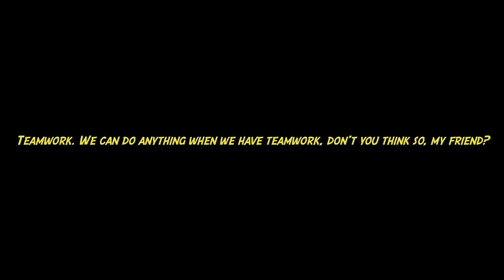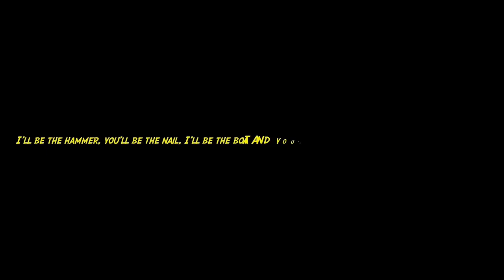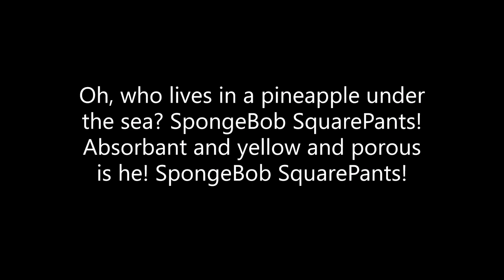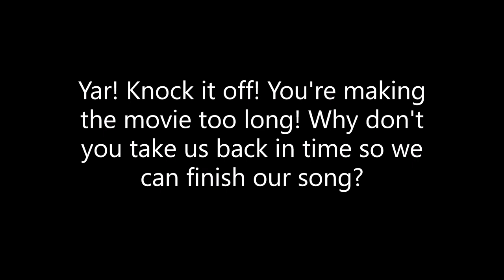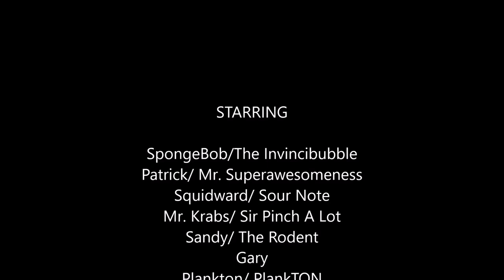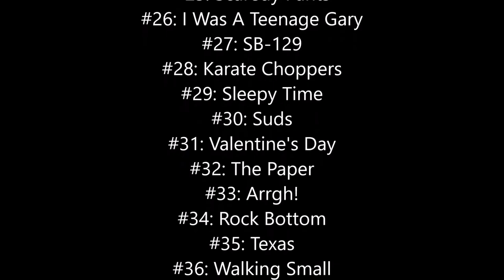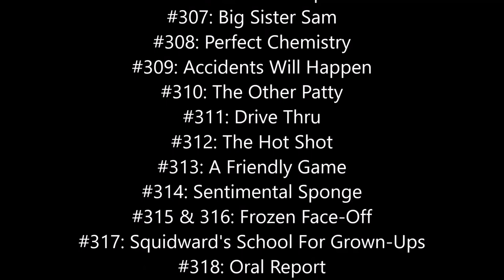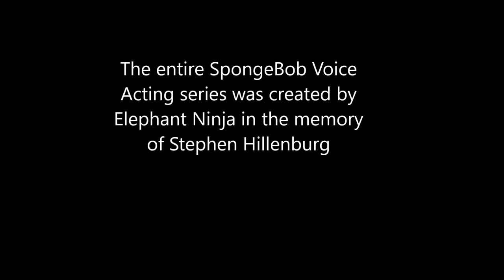SpongeBob Voice Acting #413: The SpongeBob Movie Sponge Out of Water (SERIES FINALE)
Burger Beard finds a magic book and rewrites the story to get the Krabby Patty Secret Formula and become the most successful pirate chef in all of the land. Will SpongeBob and his friends be able to stop Burger Beard and bring the Krabby Patty Secret Formula back to the Krusty Krab?

Special thanks to Stephen Hillenburg for making such an amazing series! I know many of you will be sad that the SpongeBob Voice Acting series is about to be ending and as Geoffrey Chaucer once said, “All good things must come to an end,” but I hope everybody enjoyed the series and thank you all for giving me so many subscribers, likes, views and comments from these videos! You really mean a lot to me.

Episode Airdates
January 28, 2015 (Belgium & Netherlands)
January 29, 2015 (Mexico)
January 30, 2015 (Iceland & Taiwan)
February 5, 2015 (Argentina, Brazil, Bolivia, Chile, Colombia, Denmark, Dominican Republic, Guatemala, Panama, Peru, Nicaragua, Ukraine & Uruguay)
February 6, 2015 (USA, Canada, Romania, Turkey, Venezuela & Vietnam)
February 12, 2015 (Azerbaijan, Hungary, Kazakhstan, Portugal & Russia)
February 13, 2015 (Mongolia & Pakistan)
February 18, 2015 (Egypt, France, South Korea & Trinidad and Tobago)
February 19, 2015 (Austria, Czech Republic, Georgia, Germany, Iraq, Jordan, Kuwait, Lebanon, Oman, Slovakia & United Arab Emirates)
February 20, 2015 (Bulgaria, Cambodia, Cyprus, Norway, Poland & Sweden)
February 26, 2015 (Italy)
February 27, 2015 (Finland)
March 5, 2015 (Israel & Singapore)
March 6, 2015 (Latvia & Lithuania)
March 19, 2015 (Malaysia)
March 27, 2015 (UK & Ireland)
April 2, 2015 (Australia, New Zealand & Hong Kong)
April 4, 2015 (Philippines)
April 8, 2015 (Indonesia)
April 9, 2015 (Thailand)
April 10, 2015 (Estonia)
April 18, 2015 (Serbia)
April 23, 2015 (Croatia)
May 8, 2015 (India)
May 16, 2015 (Japan)
July 31, 2015 (Madagascar)
August 27, 2015 (Albania)
December 1, 2015 (China)